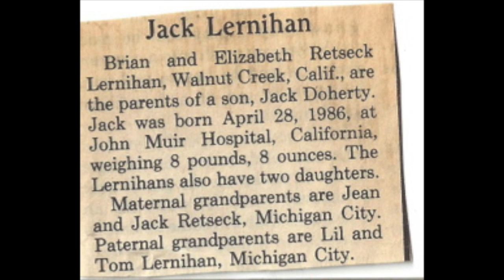Jack 30th Bday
This video is about Jack 30th Bday